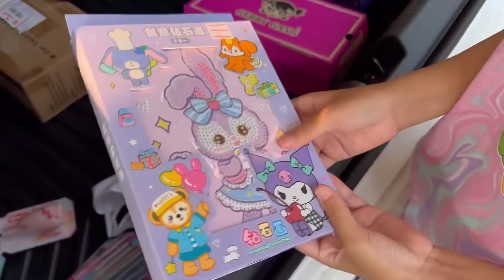เตรียมเปิดเทอม EP.3 ดีไซน์ไปซื้อรองเท้านักเรียนใหม่ รองเท้าพละ เสื้อซับใน ได้ Spot it แคร์แบร์ด้วย